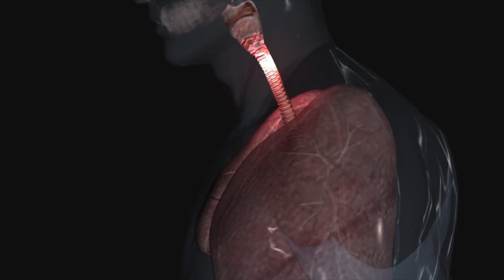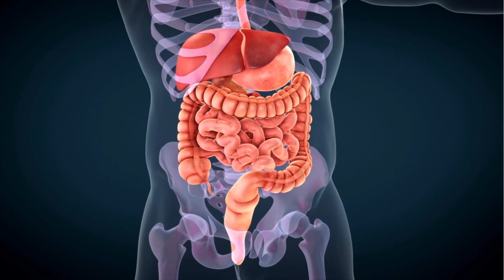TIMETABLE OF FIRST YEAR MEDICAL STUDENT | Insane workload? What can I expect?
What does a timetable of a first-year medical student look like? ⚕️ Watch our latest video where Olivia tells you about her timetable in her first year of medical school.  🏫

🤔What is the first year of medical school ACTUALLY like?
📚How many hours of lectures will I have?!
💃Is it even possible to have time to socialise?